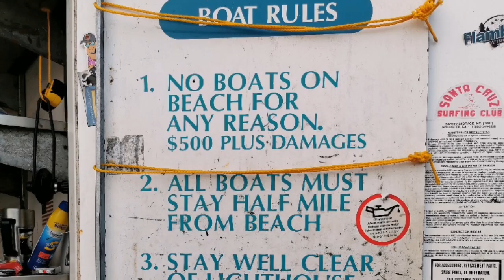Santa Cruz Skiff Rock Cod Fishing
First time fishing on skiff. We are blessed enough to find the productive spot. I am glad I did the homework by searching online, and pre-saved the GPS waypoint on some of the reefs. Turned out the spot farthest out was the jackpot!